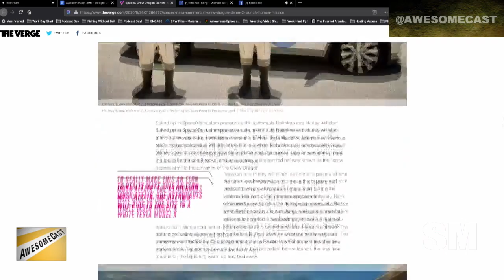SpaceX to Launch Manned Spaceflight This Week!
Krause is excited for this week's first manned SpaceX flight, bringing manned spaceflight to NASA for the first time in years.